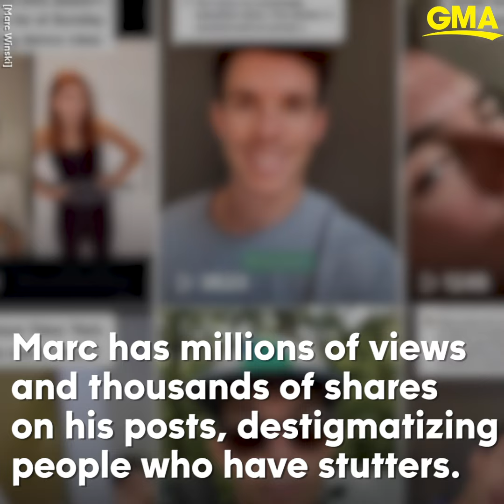This TikToker is rising to fame for sharing his stutter l GMA Digital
Marc Winski has millions of views on his TikTok videos, destigmatizing what it’s like to have a stutter.

Watch full episodes:
abc.go.com/shows/good-morning-america